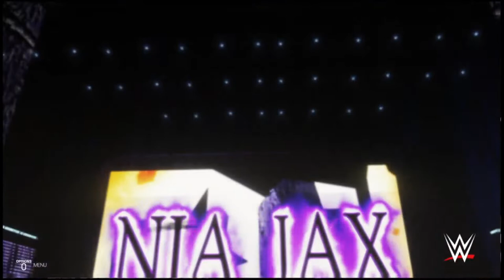WWE 2K19 | Evolution PPV & Women's Tag Team Titles 4 Way Tag Match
Trish Stratus & Lita vs Bella Twins (Nikki & Brie) vs Nia Jax & Tamina vs Alexa Bliss & Mickie James

GPW 2nd Official Theme - "The Departure by Sixlight"
GPIW Themes:
*Zachary Mellows Theme - "Sit Down Shut Up," by Hollow Point Heroes
*Kenneth Kowalcyzk & Azrael Yuri Theme - "Worst Mistake" by Five Fold
*Xander Benson Theme - "The Wicked Side of Me" by Cold Driven
*Devin Santos Theme - "Breaking Through" by The Wreckage
*CJ Harper & Jonnie Kodak Theme - "Nightmare" by Fight Like Sin
*Kimberly Webb Theme - "Destroy Your Masquerade" By Blameshift
*Levina Loka Theme - 3rd Theme - 'Got A Fever' by (Harlin James & Paul Lewis)
*Gabrielle Martinez Theme - "Tell Me It's Alright" by Blameshift
*Harmony's Theme - "Neon Sky - Violated (Blue Stahli ULTRAnumb remix)"
*Valerie Stones Theme - "Fire" By Pvris
*Rebelion Plague (Carlos & Jose) Theme - "Machine (Nightcore Remix)" by Pandorum
*Christina Mellows Theme - "Love Bites, So Do I" by Halestorm
*Melyssa Styles Theme - "End Of Me" By Ashes Remain
*Big Bad Lilith Theme - "Cadaverous EP" by Kai Wachi
*Aiden Droese Theme - "The Secret" By Our Waking Hour
*Lightning Laura theme - "New Rules (Alison Wonderland Remix)" by Dua Lipa
*Daisy Starr Theme - "Mein Kommandant" by Hanzel n Gretyl
*Angus Theme - "The Suffering" by Panic Era
*Beck Hawthorne theme - "Bury Me Alive" by Days Of Jupiter
*Gloria Dallas theme - "Mz. Hyde" by Halestorm
*Alexis Diamond theme - "Ghosts" by Malik Bash
*Chase Cannon theme - "Will Smith - Fresh Prince Of Bel Air (Le Boeuf Remix)"
*Rockin Rachelle Theme - "Teen Titans (Trap Remix)"
*Mistie Sparks Theme - "The Pink Panther Theme Song Remix"
*Tammera Hunter - "Misery Business (Thoreau Trap Remix)" by Paramore
*Yosef Calyx Theme - "Step Back" by FiveFold
*Richie Kortje Theme - "Fireflies" by Breaking Through
*Eliza Summers Theme - "Who We Are" by Panic Era
*Amy Mercado Theme -  "[Electro House] Virtual Riot - Energy Drink"
*Stella Theme - "South Park Theme (Remix Maniacs Trap Remix)"
*Violet Blaze Theme - "Focus (Muffin Remix)" by Ariana Grande
*HayLei Theme - "[DnB] Nagi Yanagi - Zoetrope (Void Multiplex remix)"
*Ace Surfer Theme - "Disturbed - Down With The Sickness (SubVibe Dubstep Remix)"
*Marvin Beret Theme - "Alex Beroza - I got the swag"
*Ariella Theme - "Anne Marie - Ciao Adios (Decoy! Remix)"
*Sonya Thicke Theme - "J.cole type beat - Greatness l Accent beats l Instrumental"
*Brent Cage Theme- "Fall Out Boy - Light Em Up (M16 Drum & Bass Remix)"
*Axel Pride, Riley Price, Ryder Flash Theme - "Hollow Point Heroes - Cut The Ties"
*Ryanne Gold Theme - "Clean Bandit - Rockabye ft. Sean Paul & Anne-Marie (SHAKED Remix)"
*Larissa Sunflower Theme - "Rita Ora - How We Do (Jump Smokers Remix)"
*Maximus Theme- "Seconds Away" - by Dissent"
*Aaron Adams Theme - "DJ Fresh vs Diplo - Bang Bang (René LaVice's Trigger Happy Remix) [Audio]"
*Sophia Locket Theme - "Sexy Movimiento" by Wisin and Yandel
*Rose Valentine Theme - "Rose Pedal Syndrom; GPIW Theme"
*Lori Lane Theme - "Tiesto & KSHMR feat. VASSY - Secrets (Instant Party! Trap Remix) [Bass Boosted]"
*Jimmy Knuckles Theme - "Hollow Point Heroes - Red Light"
*Casandra Theme - "Mother Russia Bleeds Soundtrack - Mother Russia Bleeds"
*Viktor Cross Theme - "Hollow Point Heroes - Calm Before the Storm"
*Jakson Moon Theme - "Cenacle - A Shadow Behind (Non Copyrighted Rock)"
*Ethan DelGotti & Randall De'Vecki Theme - "Forget You by Digital Summer"
*Andrew Peace Theme - "Seconds Away - Dead Wrong"
*Ignacio Nunez Theme - "Emergent - Dead Letters"
*Ali Lover Theme - "GPIW Theme - Blast Off"
*Jade Moregan Theme - "All Summer Long"
*Jessicka Bloom Theme - "TOP SPIN - JILLIAN HALL 1st theme"
*The Kaos Twins (Kayci & Krissy) Theme - "GPW Theme - Intellectual Malfunction"
*Tom Wolfe Theme - "Awake by Down in Ashes"
*Lucas Sins Theme - "No Ghost by Fight Like Sin"
*Chen Lee Theme- "Fight Like Sin - Ever Hopeless"
*Britney Green Theme - "Remix Shake Yo Tail"
*Tyler Hawke Theme - "Chrysalis - My Eternity"
*Kya Kiss Theme - "You Make The Rain Fall - DJ Michael Trush Remix by Kevin Rudolf Ft. Flo-Rida"
*Colin & Cooper Thicke Theme - "Chrysalis - Out Of My Hands"
*Melanie Caso Theme - "Pretty Girl (Cheat Codes x Cade Remix) by Maggie Lindemann"
*David Holmes Theme - "Veins by Down in Ashes"